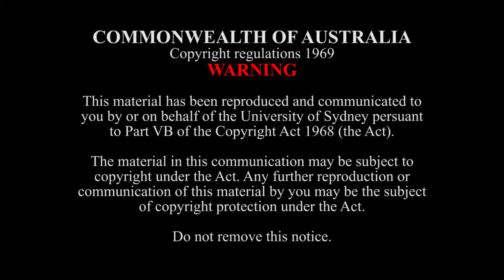Conservatorium Jazz Orchestra - Walkin' Tiptoe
Saxophones -Sam Gill (lead), Anna Leckie, Evan Harris, Michael Avgenicos, Chris O'Dea
Trumpets -Dane Laborie (lead), Matt Collins, Luke Stephens, Will Gilbert
Trombones- Donna Daly (lead), Ragan Kang, Luke Davis, Jonathon Ramsey (bass)

Rhythm Section- Oliver Thorpe (guitar), Harry Sutherland (piano), Noel Mason (double bass), James Harris (drums)

Special Guest - Bert Joris (trumpet)

Artistic Director - David Theak